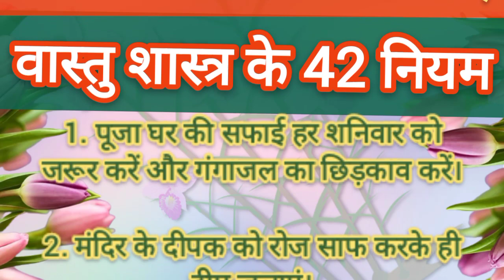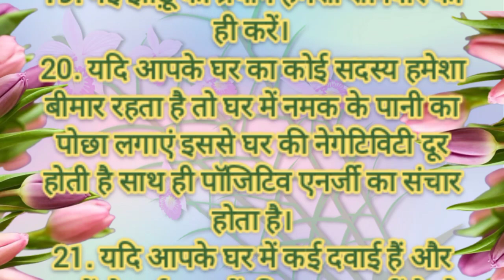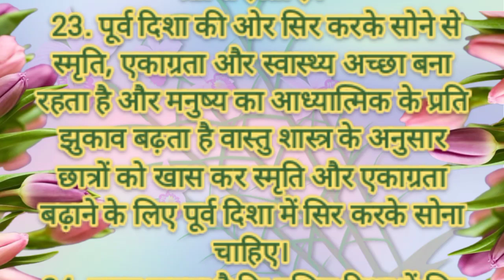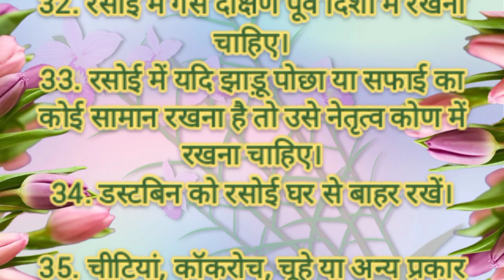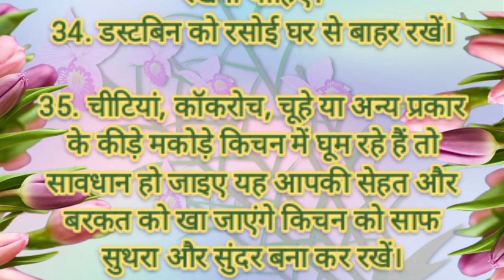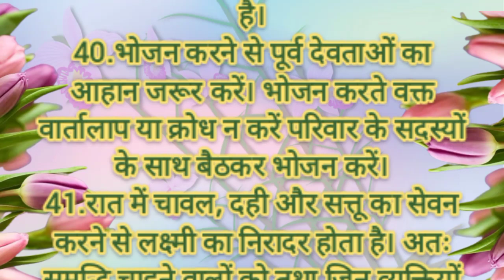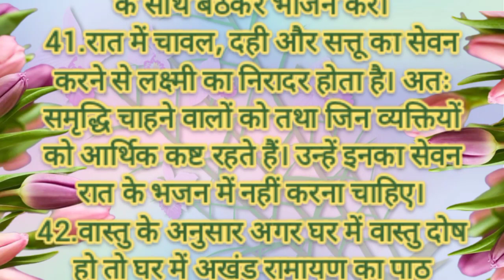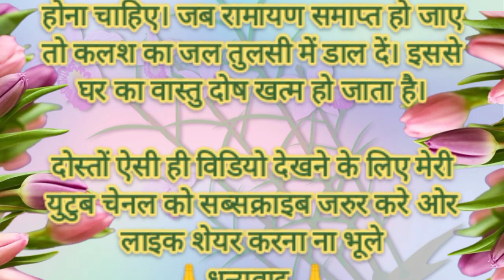धन दौलत और नाम चाहिए तो जरूर अपनाएं वास्तु शास्त्र के ये 44 नियम |vastu gyan | vastu shastra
tambe ke bartan mein pani pina